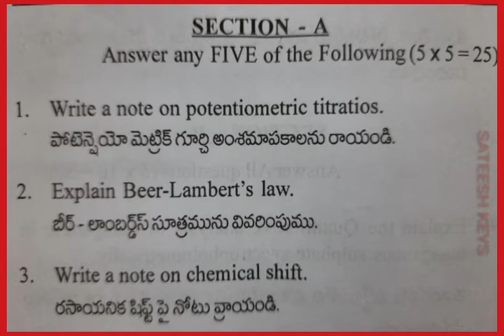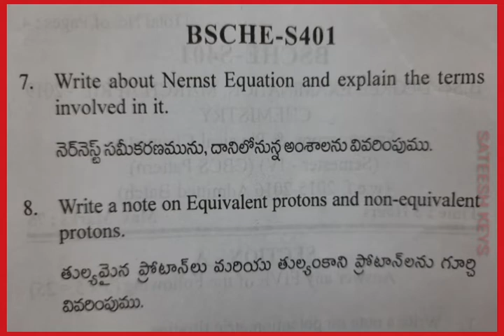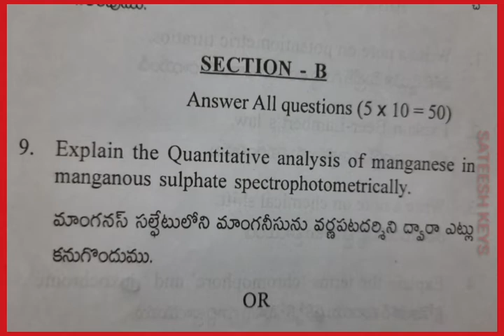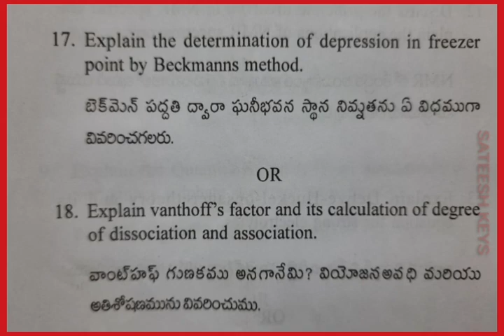Important Chemistry Questions Semester-IV